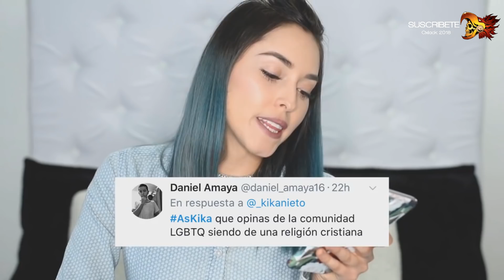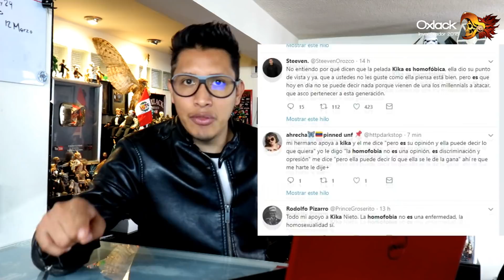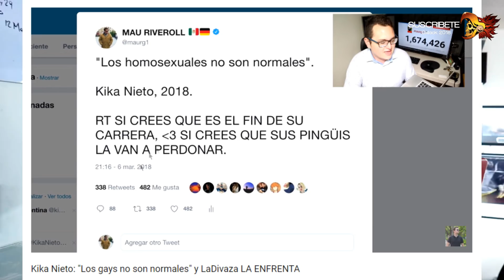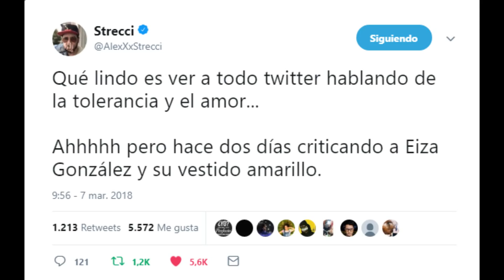TODA LA VERDAD SOBRE LO QUE ESTA PASANDO CON KIKA NIETO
Aquí puedes conocer la historia de la polémica que causó Kika Nieto y una vista neutral de lo que verdaderamente esta sucediendo.

MIS LIBROS DE CRIPTOZOOLOGIA

SUSCRPIBETE A MIS OTROS CANALES